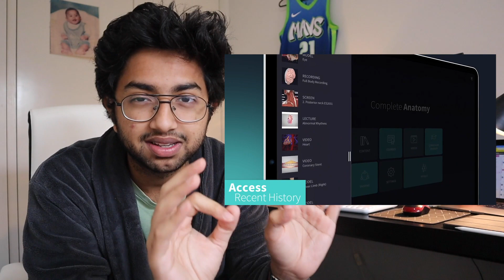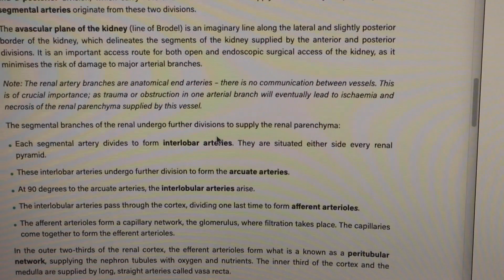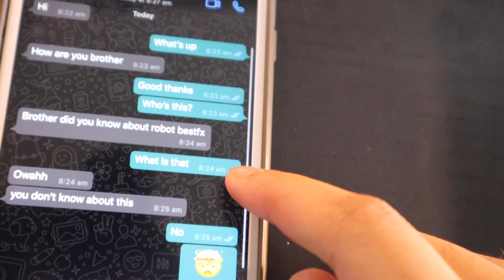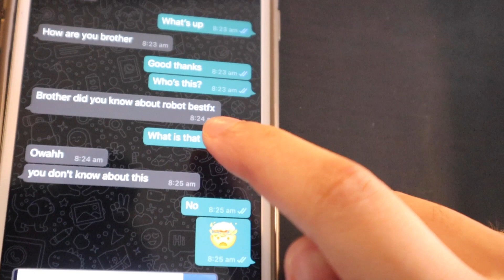The 5 A.M. Experiment - Medical School Study Vlog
Alarms were set for 5am, and I forced myself out of bed.

Medical school has taken off to be quite intense, and I have been trying to make time for friends and family. In this video, I experiment if waking up at 5am helps me be productive early and get all my studies done before the world wakes up. Currently we are in the Gastro-renal block of the first year of medical school, specifically starting off with renal anatomy. I also go through my approach to learning anatomy using apps like anatomedia, complete anatomy and teachmeanatomy as well.